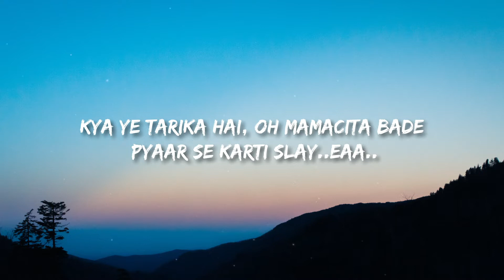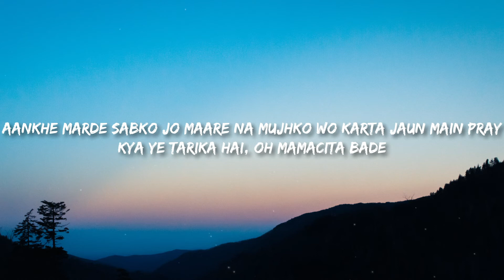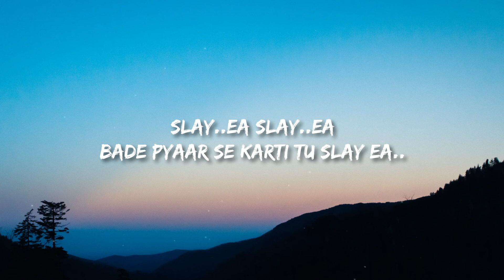Slay (Lyrics) | Yunan & Krissann B | Raftaar | Deep Kalsi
Slay | Yunan & Krissann B | Raftaar | Deep Kalsi

Lyrics - (Hindi/English)
तू देखे जब प्यार से..
सीधा दिल पे निशाना लगे
मैं हो ना जाऊँ बेख़बर मुझे सब क्यूँ बेग़ाना लगे

Tu dekhe jab pyaar se..
Seedha dil pe nishana lage
Main ho na jaun bekhabar mujhe sab kyu
begana lage

आँखे मारदे सबको जो, मारे ना मुझको वो, करता जाऊँ मैं pray..
क्या ये तरीक़ा है, oh mamacita बड़े प्यार से करती SLAY..
Slay..ea Slay..ea बड़े प्यार से करती तू slay ea..

Aankhe marde sabko jo, maare na mujhko wo,
karta jaun main pray..
Kya ye tarika hai, oh mamacita bade
pyaar se karti slay..eaa..
Slay..ea Slay..ea bade pyaar se karti tu slay ea..

जो दिल में मेरे मेरे मेरे
वही है तेरे तेरे तेरे
लगे मुझे यही यही यही
ना जाने क्यूँ
दबे दबे दबे जो अर्मां जगे जगे जगे
महर्मा बने बने बनेगी मेरी तू

Jo dil mein mere mere mere
Wahi hain tere tere tere
Lage mujhe yahi yahi yahi
Na Jaane kyun
Dabe dabe dabe jo arma jage jage jage
Mehrma bane bane banegi meri tu

Aankhe marde sabko jo maare na mujhko wo karta jaun main pray